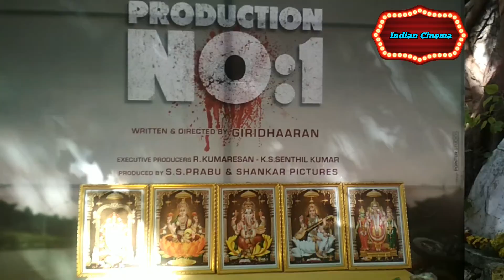AVS Entertainment* & Shankar Pictures*' Proudly presents Production No.1, formal Pooja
AVS Entertainment* & Shankar Pictures*' Proudly presents Production No.1,
AKarthikRaja Musical
Starring @SaiDhanshika dhanshika*, JohnVijay @srushtiDange *Manisha and Chandralekha

Directed by Debutant Giridhaaran formal Pooja